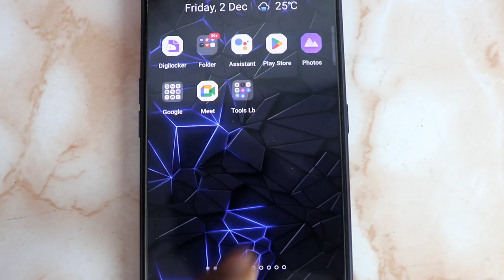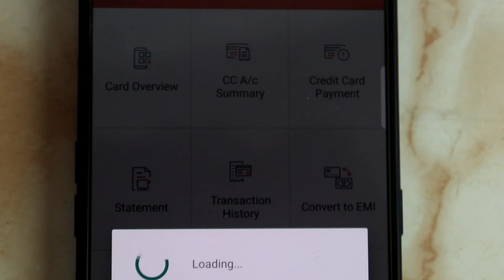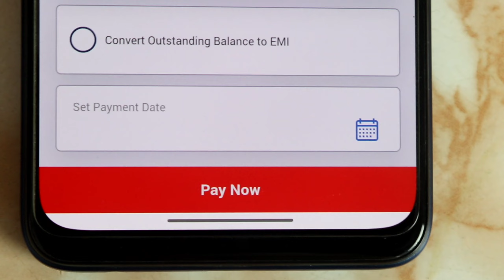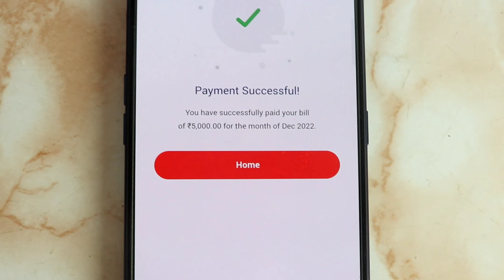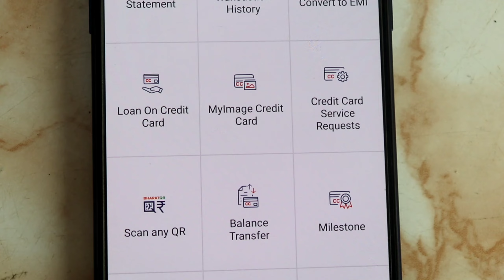Kotak Mahindra Bank credit card bill Kaise bhare I how to pay Kotak Mahindra Bank Credit card bill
Kotak Mahindra Bank online bill payment
Kotak Mahindra Bank credit card bill payment
Kotak Mahindra Bank credit card ka Paisa Kaise bhare